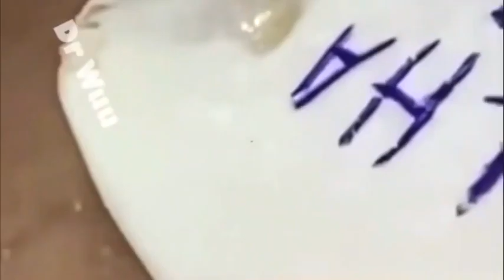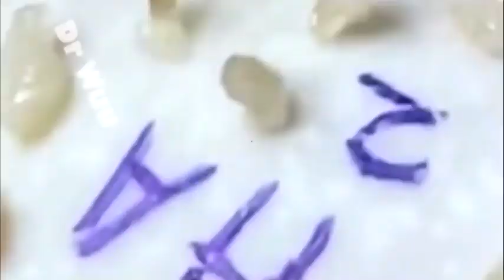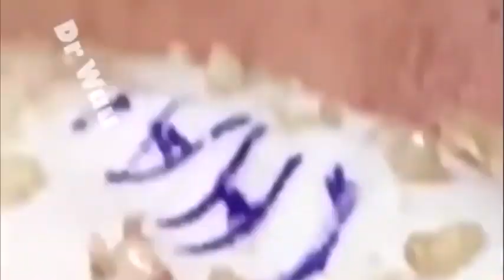ℂ𝕝𝕖𝕒𝕟𝕚𝕟𝕘 𝔸𝕟𝕕 𝔹𝕖𝕒𝕦𝕥𝕚𝕗𝕚𝕔𝕒𝕥𝕚𝕠𝕟 𝕄𝕠𝕥𝕚𝕧𝕒𝕥𝕚𝕠𝕟#113288529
د. بثرة تفرقع لروتين متوهج للعناية بالبشرة